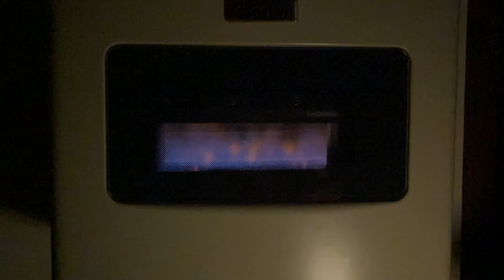HE LEFT US! || Doing My Husbands Chores For A Week! Very Humbling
We want to hear from YOU! We look forward to building a supportive community filled with shared experiences and advice on unschooling, parenting in tiny spaces, and leading a sustainably mindful life.

- Yoto Player: An innovative audio player that keeps kids engaged with creative stories!

-Amber Teething Necklace

||  Family Bonding: The Importance of Connection
Our journey in a tiny house has significantly strengthened our family bonds. We celebrate small moments, participate in enriching experiences, and educate our children about simplicity and sustainability, deepening our connections as a unit ||